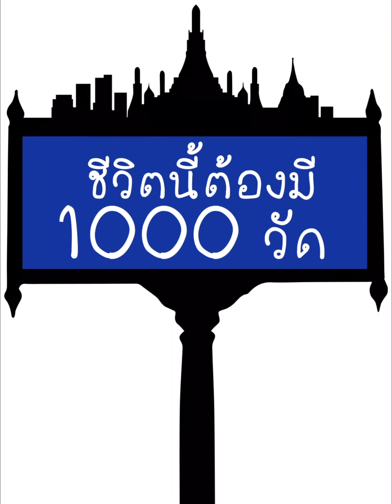เสาชิงช้า กับวัดดังใกล้กัน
ช่องชีวิตนี้ต้องมี1000วัด เราจะลงวัดต่าง ๆ ที่เราไปมา ล้อไปตามลำดับภาพที่ลงในเพจ ชีวิตนี้ต้องมี1000วัดนะคะ เพื่อให้ทุกท่านเห็นความสวยงามของวัด และประวัติ หรือเกร็ดเล็กเกร็ดน้อยนะคะ @ชีวิตนี้ต้องมี1000วัด

☘️สามารถกดติดตาม ชีวิตนี้ต้องมี 1000 วัด ในช่องทางอื่นได้ ตามนี้เลยค่ะ